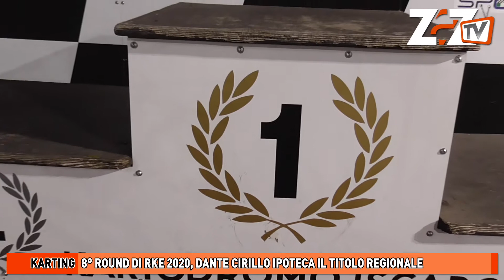Zero a Zero TV | Rent Kart Elite 2020: Dante Cirillo ipoteca il titolo di campione regionale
© Servizio realizzato da Simone Salsano e Francesco Petti | RIPRODUZIONE RISERVATA